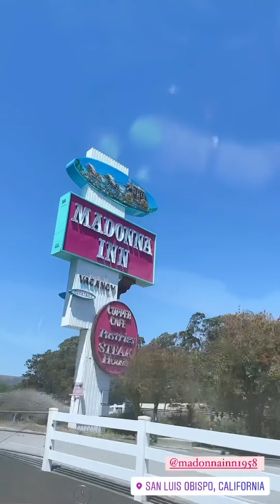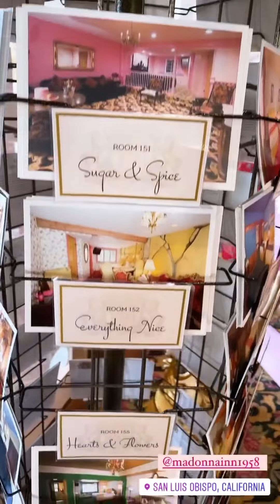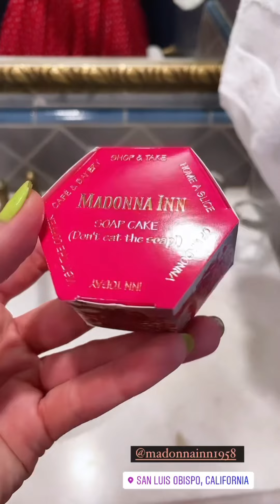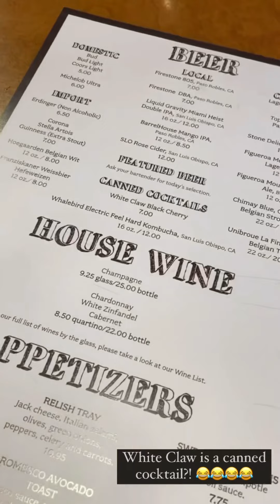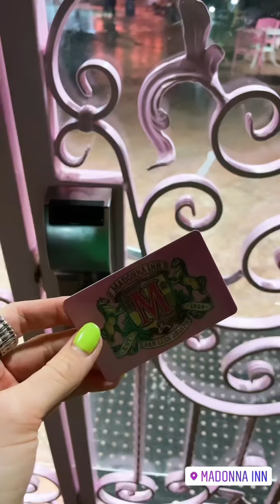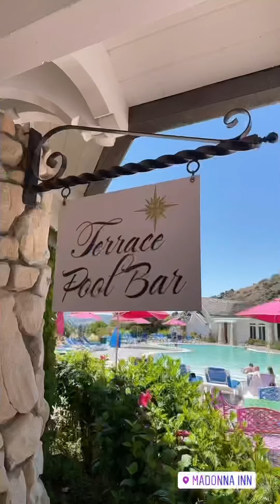Road Trip to the Madonna Inn! - Erin Micklow Travels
As I return to California after 5 weeks in Mexico, one of my best friends, Dave Stucken (stream his music and I set off on a mini road trip to the iconic Madonna Inn to attend our friend’s wedding!